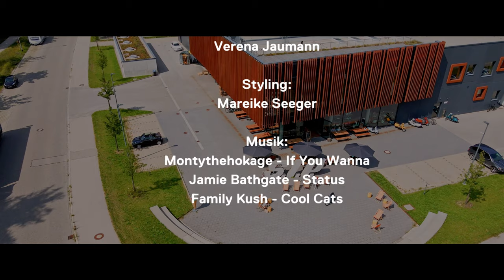OTT ARCHITEKTEN Room Tour | SIP Scootershop | Einblicke ins Vespa-Paradies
"VESPA IST KUNST."
"Rollerfahren ist mehr als nur Transport." Nach diesem Credo leben und arbeiten
die beiden Gründer von SIP Scootershop, Alexander Barth und Ralf Jodl, seit über zwei
 Jahrzehnten.
Im zweiten Teil unserer Videoserie "Einblicke" laden wir Sie auf einen Kurztrip ins
Paradies der Roller-Enthusiasten ein...

WIR WURDEN AUSGEZEICHNET
Der führende Architekturverlag Callwey zeichnete das von uns geplante Gebäude beim
 Award Best Workspaces 2022 aus, dem internationalen Architektur-Award für intelligente
Arbeitswelten und Bürobauten.

WEITERE INFOS
► Mehr zum Projekt:

Wir freuen uns über Feedback und brennen darauf, weitere "Einblicke" zu produzieren. Hier entlang zu Teil #1

Sie haben selbst eine Bauaufgabe vor der Brust? Ihr Unternehmen vergrößert sich rasant und benötigt einen neuen Firmensitz? Corona erfordert eine smarte Neustrukturierung Ihres Standorts?